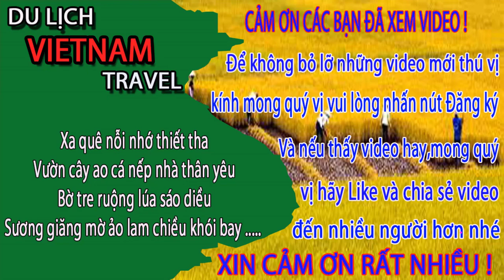KIM ĐỒNG HỒ CÁC ANH CHỈ 12 h KHI NHÌN THẤY CẢNH NÀY ở bãi biển bãi cháy hạ long quảng ninh ngày nay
Video này Minh Toàn xin giới thiệu đến quý vị và các bạn về bãi biển bãi cháy ở hạ long quảng ninh ngày nay ạ.
1. Hà nội ngày nay
3. Giải trí hấp dẫn ở việt nam
4. Du lịch việt nam
5. Cuộc Sống Hạ Long
6. Tổng hợp du lịch việt nam vietnam travel